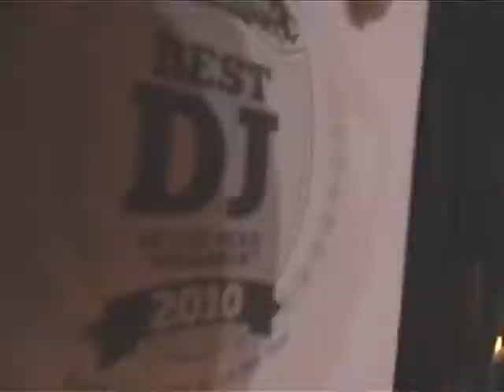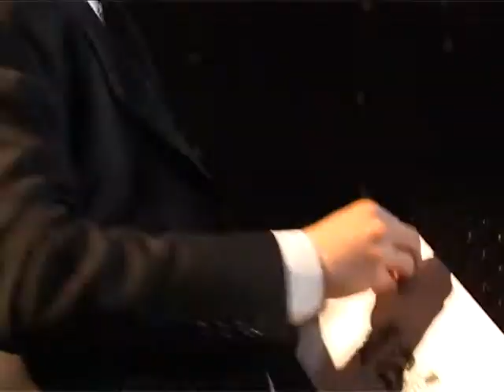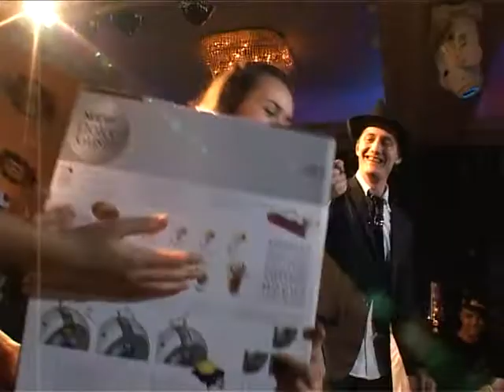DJ&CLUB AWARDS Bg_ceremony_2010.mpg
1st Awards for Best DJ & Club of Bulgaria